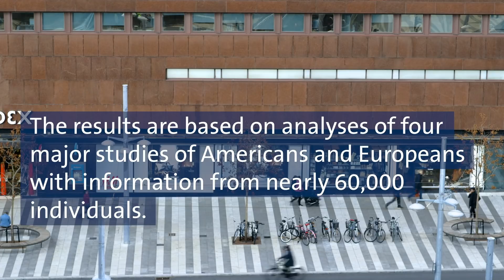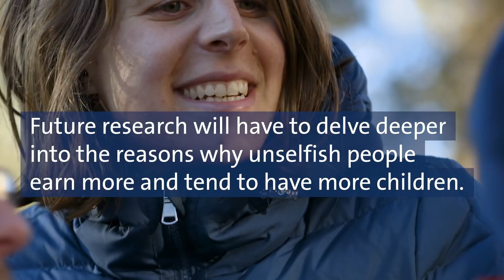"Unselfish people are the winners" shows new study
What happens to those who behave unselfishly and make sacrifices for the sake of others? According to an interdisciplinary study by researchers from Stockholm University, the Institute for Futures Studies and the University of South Carolina, unselfish people tend both to have more children and to receive higher salaries, in comparison to more selfish people.